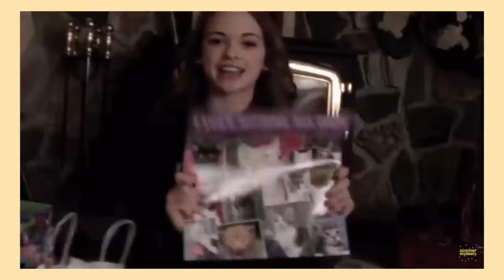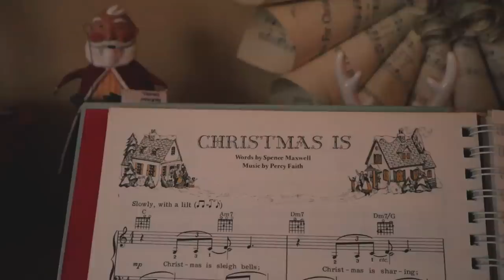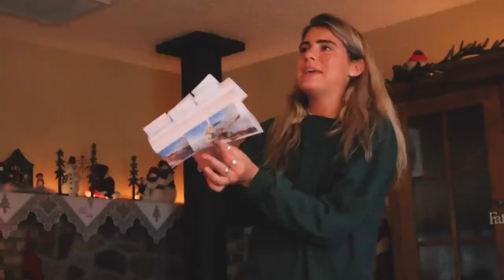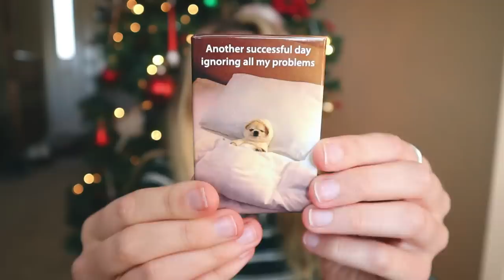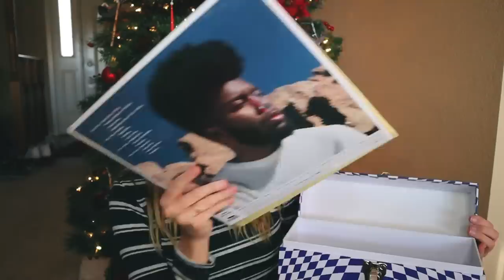What I Got for Christmas/Vlog 2018! | Summer Mckeen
What I Got for Christmas 2018! | Summer Mckeen

WOW I didn't realize how long I've been on youtube hahah